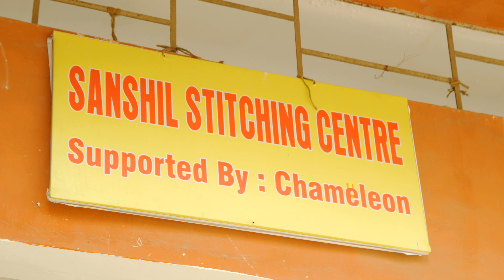Chamäleon Stiftung: Sanshil Foundation for Welfare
Gurgaon, Indien